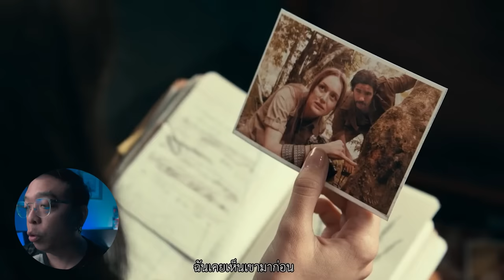วิเคราะห์ตัวอย่าง Madame Web [ หนอนหนัง ]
✨✨ มาแล้วววว!! ซีเรียลใหม่ น่ารักและอร่อยกรุบกริบ ถูกใจวัยรุ่นฟันน้ำนมอย่างพวกเรา ✨✨
มี 2 รสชาติให้เลือก
รสช็อกโกแลต 🍫 เป็น หน้าตาน้องไดโนเสาร์ 🦖🦖 รสชาติเข้มข้น แถมยังมีช็อกโกแลตชิพให้เพิ่มความเข้มข้นในซองด้วย
หรือจะเป็นสายหวาน รสนมคู่กับสตรอเบอร์รี่ 🍓🍓 🥛🥛 แบบว่าดูโอ้ ไปเลย 2 รสใน 1 ซอง แล้วน้องก็คือ รสนมเป็นรูปดาว ⭐️⭐️ รสสตรอเบอร์รี่เป็นรูปดอกไม้ 🌸🌸 หอมหวาน
แค่ 25.- บาทเท่านั้น ที่ 7-11 ทุกสาขานะ
หรือใครจะไปลองซื้อกินกรุบกริบ ขนาด 5.- ตามร้านค้าชั้นนำทั่วประเทศก็ได้เหมือนกันนะ 😙😙

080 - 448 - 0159